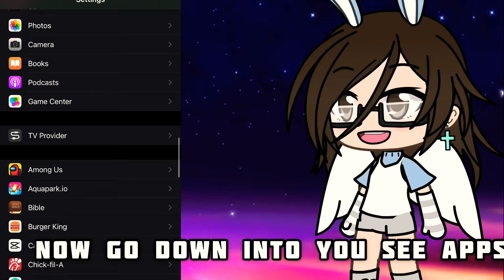How to get YouTube to access your Camera/mic. (2021) IPHONE